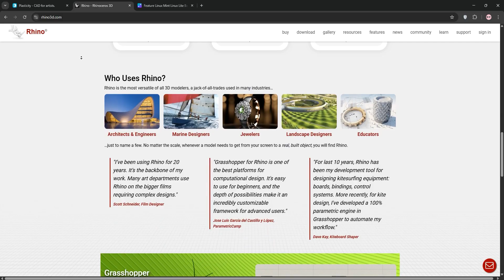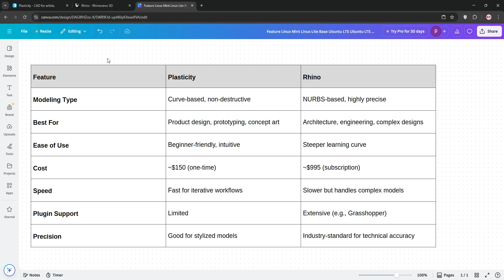Plasticity Vs Rhino - 2025 COMPARISON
Dive into the ultimate showdown between Plasticity and Rhino! We'll compare their modeling capabilities, user interfaces, and rendering options to help you decide which software suits your needs best. Discover the strengths and weaknesses of each tool, and find out how they stack up for both beginners and professionals. Don't miss this detailed analysis that could elevate your 3D design game!